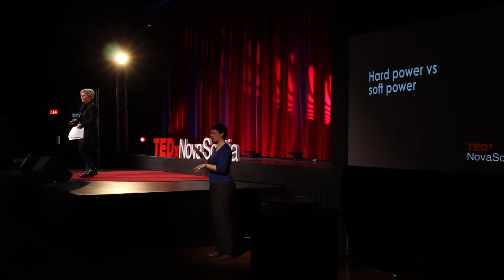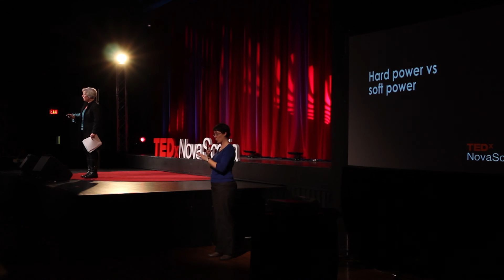Collaboration -- the new survival of the fittest | Pam Cooley | TEDxNovaScotia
This talk was given at a local TEDx event, produced independently of the TED Conferences. The role that collaboration plays in society today.

A problem solver, coach and innovator, Pam has demonstrated the ability to work with others through a diversity of seemingly impossible assignments. She has worked in war zones in Guatemala, in refugee camps in Mexico, the Downtown eastside of Vancouver and in many national and international boardrooms in the public and private sectors. Pam has guided CEOs - she has chaired ministerial stakeholder tables – she has played significant roles in human rights issues – she has made a difference. Pam is the founder and president of Choosethical Ventures Inc., a consulting and facilitation services company. Her main role in life is being the “Mom” of Eli and a loyal friend and family member, who shares her love and laughter, and her wisdom, with many others in her global community. In Halifax, NS, Pam is known as “the CarShare Lady” co-founding the thriving CarShareHFX in the Atlantic Canadian marketplace. She is always open to the next idea that will add value to the world and quality to the lives of others.